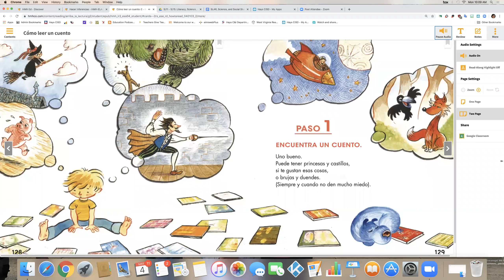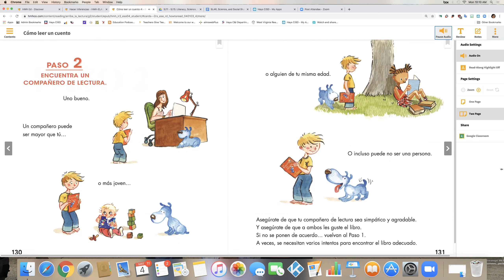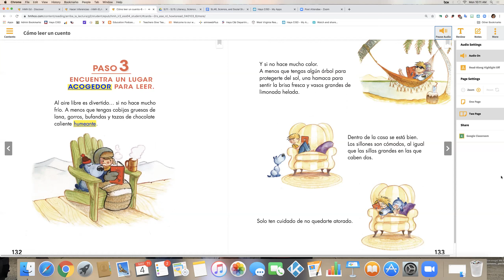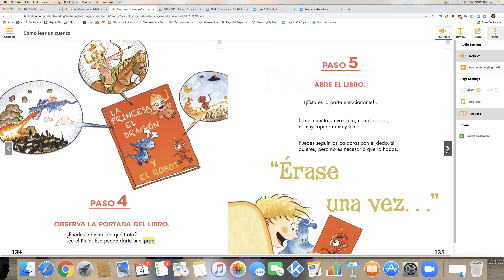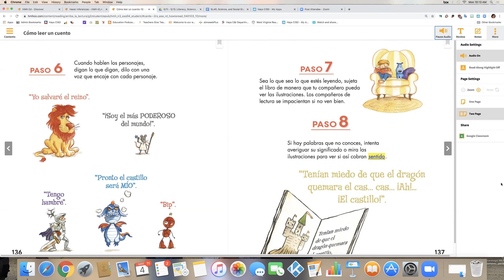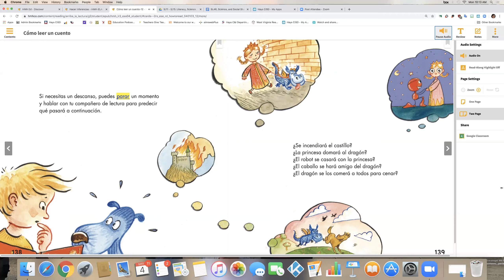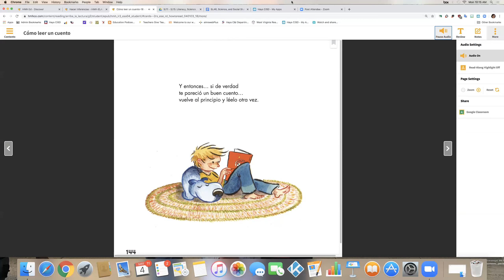Cómo leer un cuento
Cómo leer un cuento es un texto informativo lleno de información de cómo gozar un cuento.